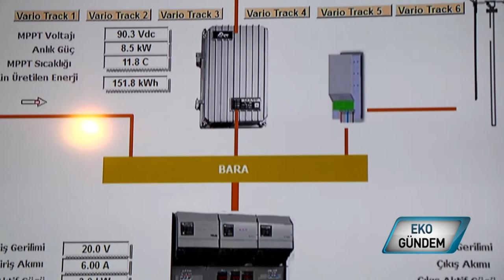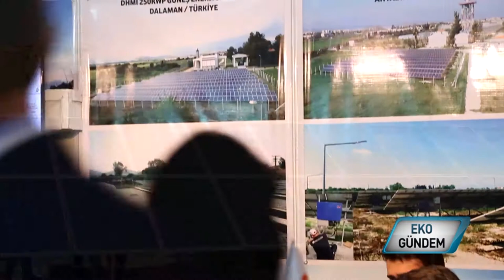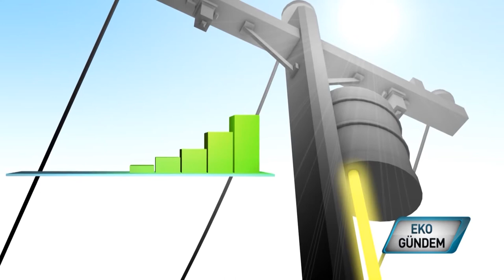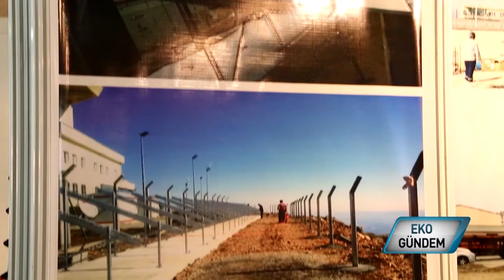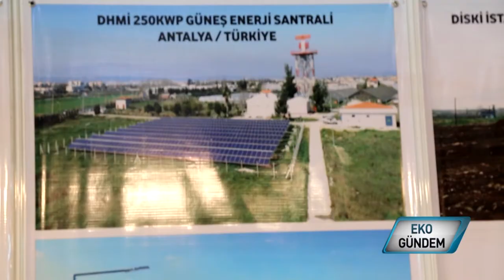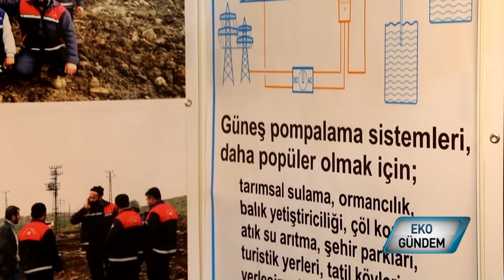İpekyüz Elektrik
Güneş enerji yatırımları bireysel tüketicilerin de sanayicilerinde gündeminde.. maliyetler düşüyor, talep artıyor, ancak prosedürler sürecin yavaş işlemesine yol açıyor. Ülkemizde güneş enerji sektörünün potansiyelini Solarex Fuarı'nda İpekyüz Elektrik’in yöneticileriyle konuşuyor,  en verimli yatırım koşulları için tavsiyelerini dinliyoruz..